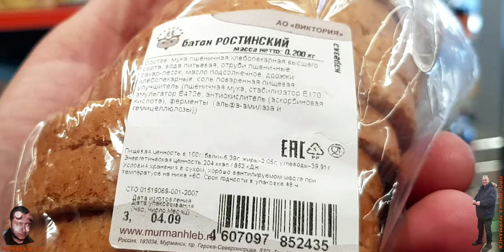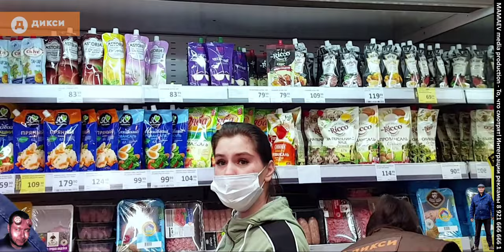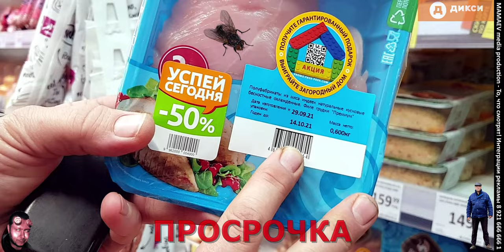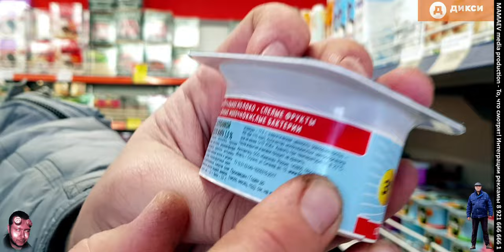УПРАВЛЯЮЩАЯ ДИКСИ ОТКАЗАЛАСЬ РАЗМЯТЬ ЯЙЦА / НАРУШЕНЫ ОБЕЩАНИЯ - ПРОСРОЧКА В ПРОДАЖЕ / 4 серия ФИНАЛ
ПЕРЕЗАЛИВ - видео от 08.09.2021, 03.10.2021, 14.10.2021 - посетили магазин ДИКСИ (г. Мурманск, ул. Ч.-Лучинского 24) с целью проверки качества реализуемых товаров и устранения ранее выявленных замечаний...

Работники магазина ДИКСИ нарушили обещания не торговать просрочкой...
Смотреть от начала и до конца!